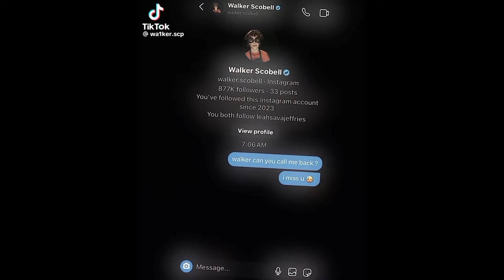Walker Scobell Edits 😻